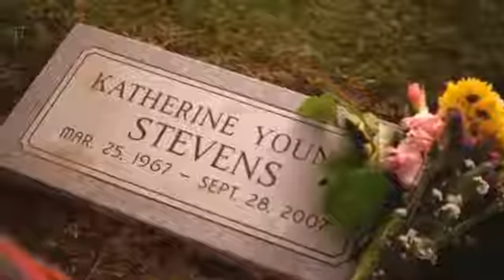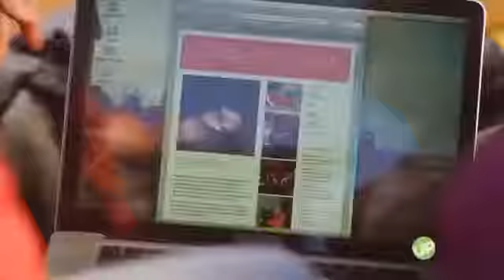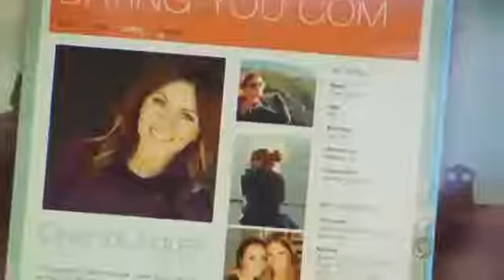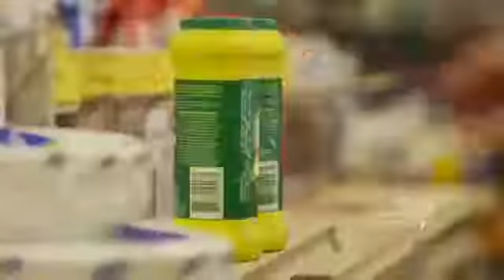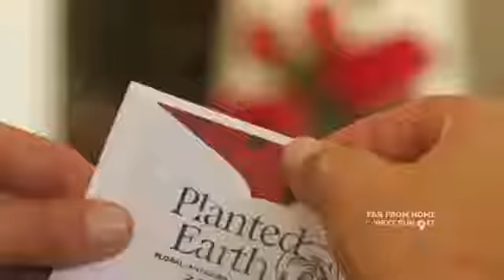New Hallmark Movies 2016 Best Hallmark Movies Romantic Full Length Movies English 2016